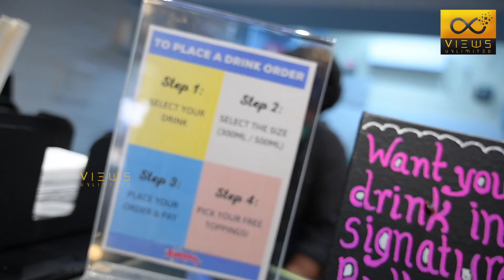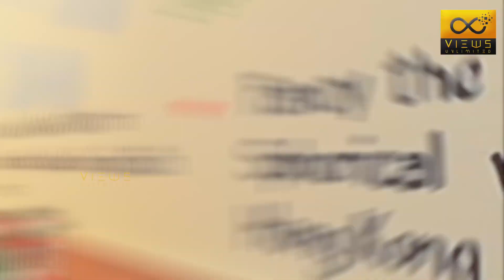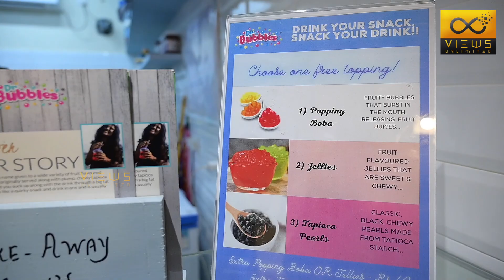Dr.Bubbles Chennai | Bubble Tea | Bubble Coffee | Bubble Ice cream | Waffles | Gourmet Friends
Bubble teas fall under two categories: teas without milk and milk teas. Both varieties come with a choice of black, green, or oolong tea as the base. Milk teas usually include condensed milk, powdered milk, almond milk, soy milk, coconut milk, 2% milk, skim milk, or fresh milk.
The oldest known bubble tea drink consisted of a mixture of hot Taiwanese black tea, small tapioca pearls, condensed milk, and syrup or honey. Now, bubble tea is most commonly served cold. The tapioca pearls that make bubble tea so unique were originally made from the starch of the cassava, a tropical shrub known for its starchy roots which was introduced to Taiwan from South America during Japanese colonial rule.
Bubble Coffee recipe simply substitutes cold-brew coffee for brewed tea and includes the same fun, cooked tapioca pearls, along with your favorite milk and touch of sweetener. It's all served ice cold.pkh